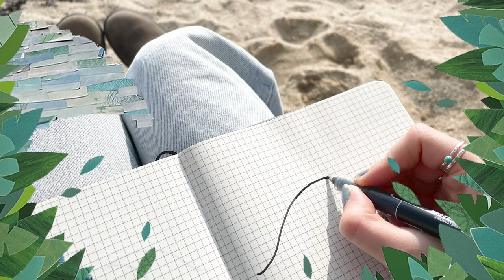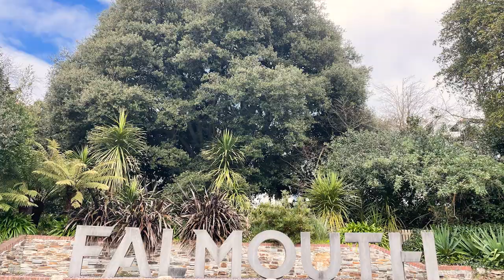Graphic Design at Falmouth University: 60 second shorts | Emily Woodhall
Our Graphic Design BA(Hons) graduands were recently tasked with creating 60-second videos that perfectly summed up their unique experience of studying at Falmouth. Take a look at what Emily created.